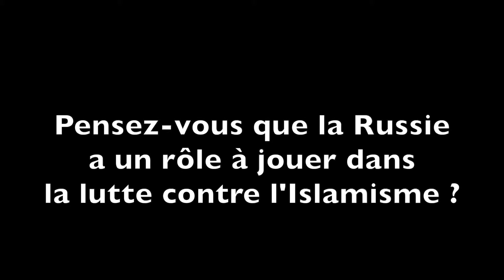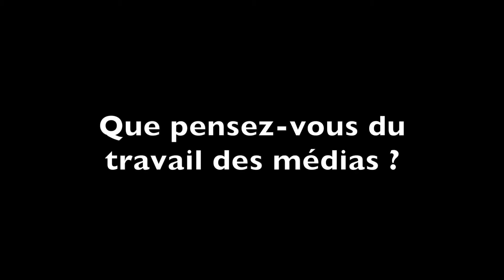[FIPA] Vladimir Fédorovski en toute objectivité (interview)